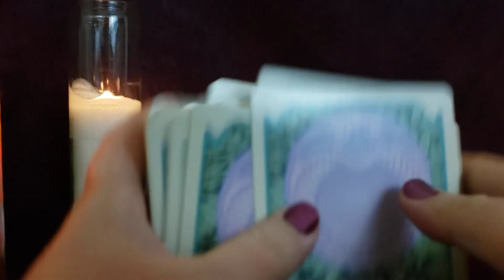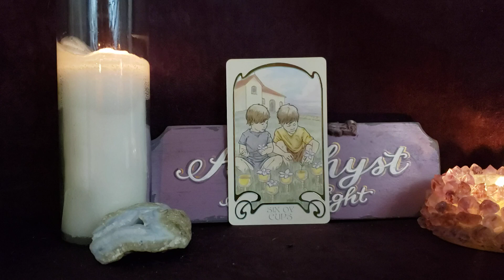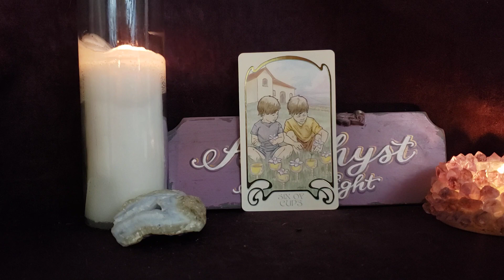Lighter Energy, Playfulness, Nostalgia - Card of the Day - Dec 16, 2022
🔮  private readings 🔮

Deck Used

❤️❤️❤️LOVE READINGS❤️❤️❤️